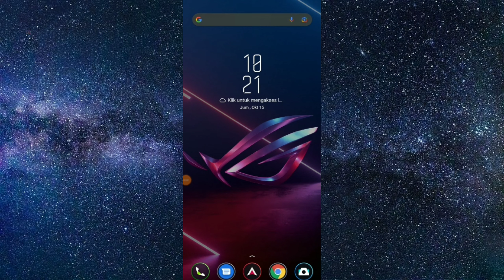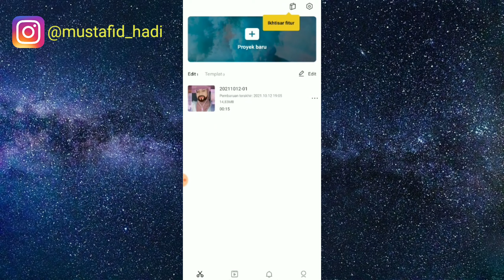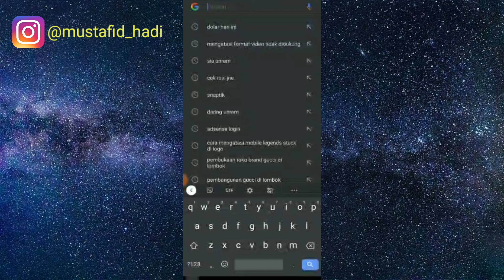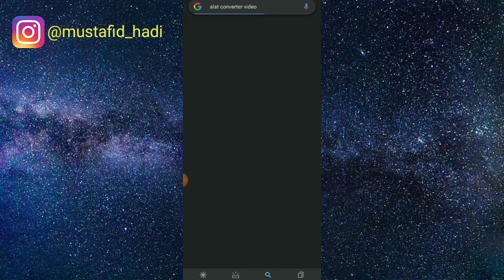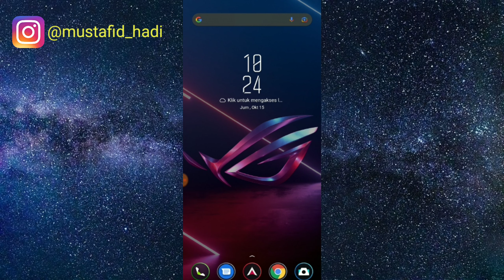Cara Mengatasi Format Tidak Didukung Atau Berkas Rusak Capcut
Assalamualaikum warahmatullahi wabarakatu kali ini saya akan membagikan tutorial yaitu bagaimana Cara Mengatasi Format Tidak Didukung Atau Berkas Rusak pada hasil editan Capcut, jika kalian mengalami masalah tersebut kalian bisa menggunakan tips yang saya berikan.